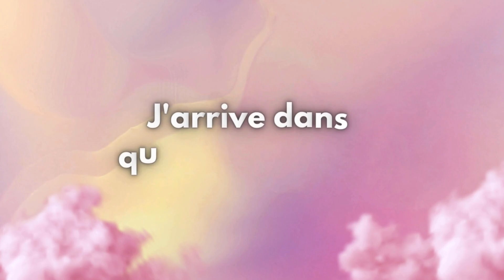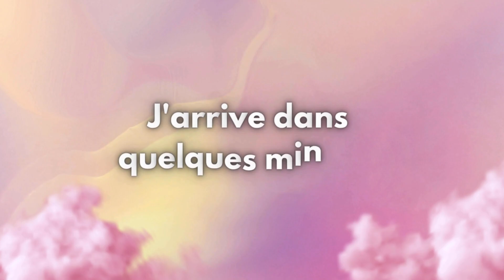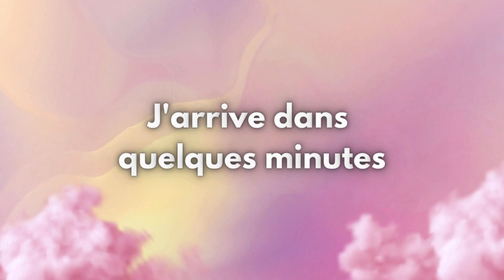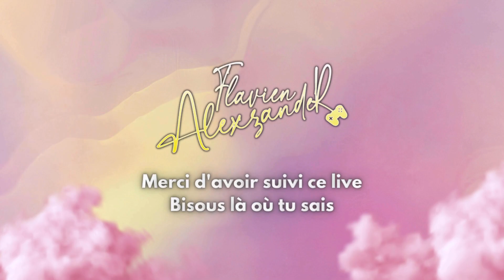Le 3ÈME BADGE ⚡ - POKÉMON : LET'S GO PIKACHU #04 - Flavien Alexzander Replay 12/01/24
On continue de compléter le Pokédex dans Pokémon : Let's Go Pikachu et on a même eu le temps d'aller rendre visite à la troisième arène ⚡

ACHETER POKÉMON : LET'S GO PIKACHU